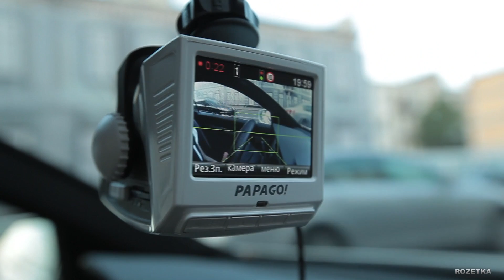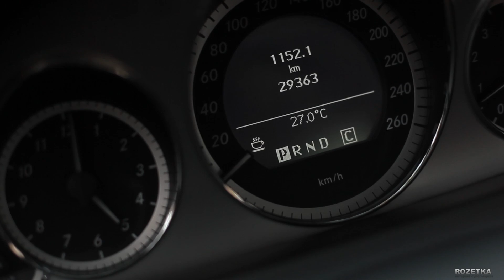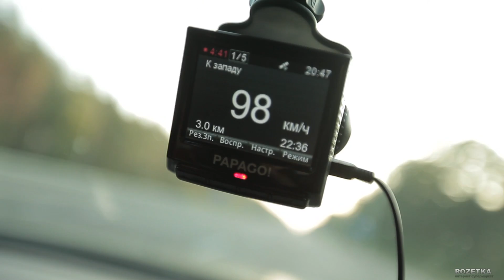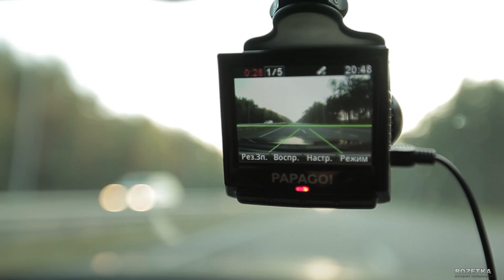Видеорегистраторы Papago! P1 и P3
Видеообзор автомобильных видеорегистраторов Papago! P1 и P3